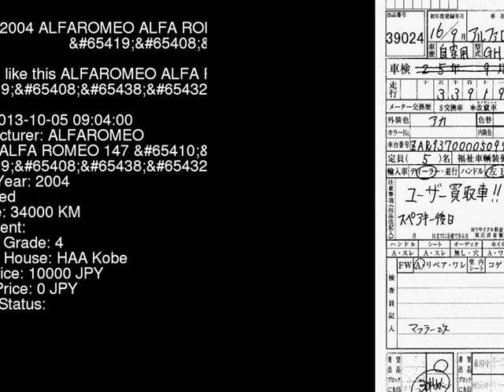2004 ALFAROMEO ALFA ROMEO 147 _H 937AB - Japanese Used Car For Sale Japan Auction Import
2004 ALFAROMEO ALFA ROMEO 147 _H 937AB - Japanese Used Car For Sale Japan Auction Import 937AB,ALFAROMEO,ALFA_ROMEO_147,_H,HAA Kobe,jdmvip,vip,jdm,cars,japan,jdmvip.com,japanesecars,usedcars Japanese Used JDM Car For Sale At Auction in Japan for Import